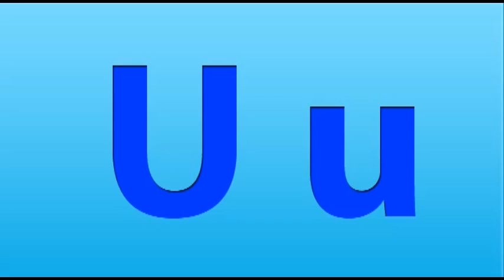Learn the Vietnamese Alphabet - Mẫu Từ - Chữ Uu